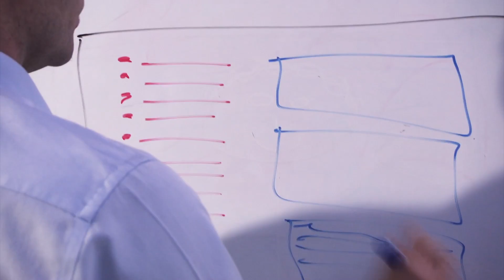Iain Chalmers - Clearing a Room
Iain Chalmers describes the elements of a PowerPoint presentation that will make half of your audience leave fast!